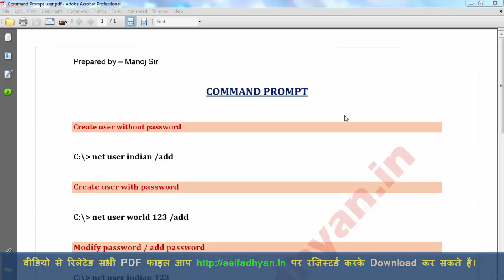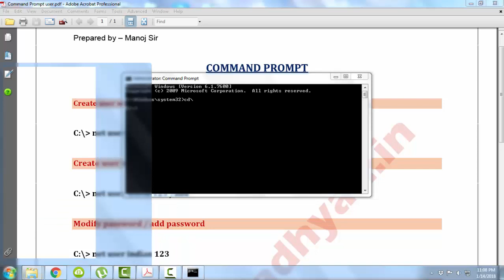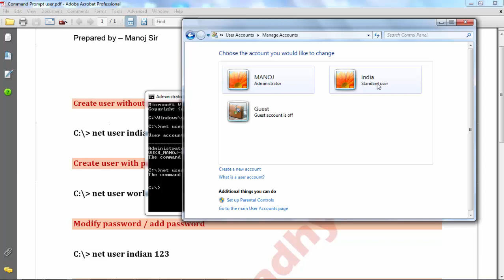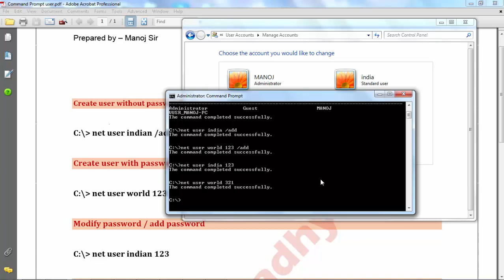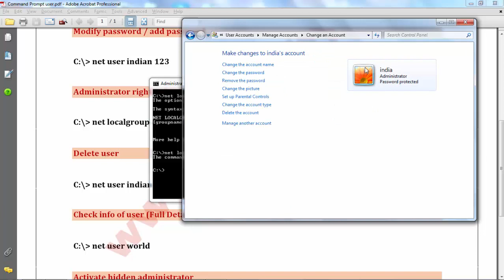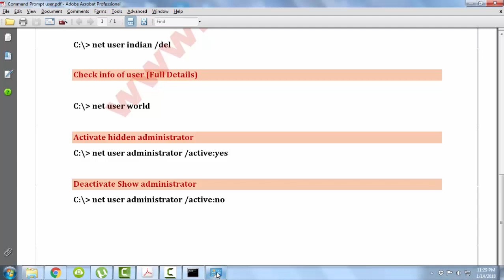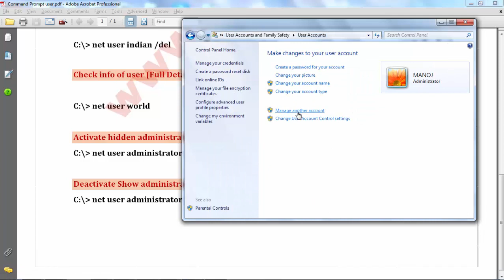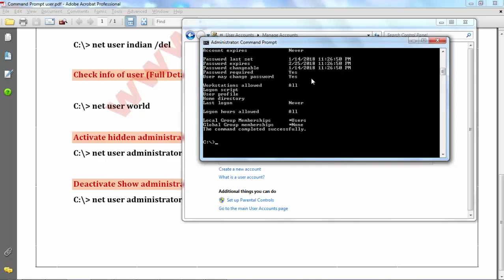Dos Tutorial 5 - User creation | Password | Admin Right - Complete tutorial step by step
Hello All
Learn MS Dos
How to créate user / delete / admin right through command prompt

Now you can see all video step by step (Day-wise) – Download Self Adhyan App